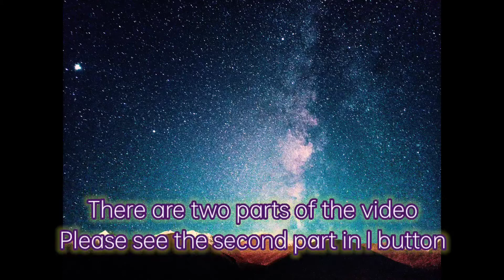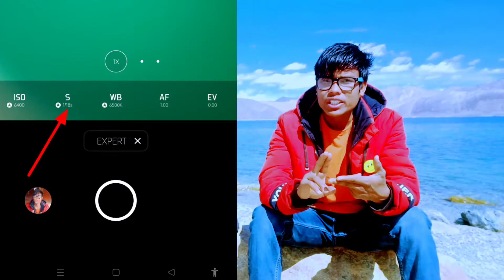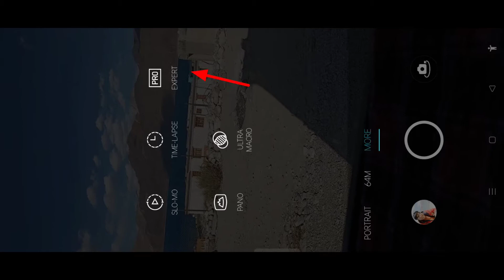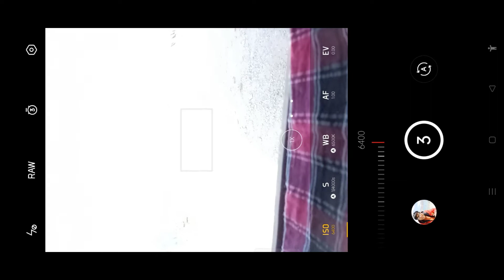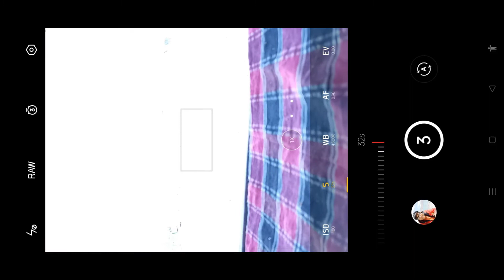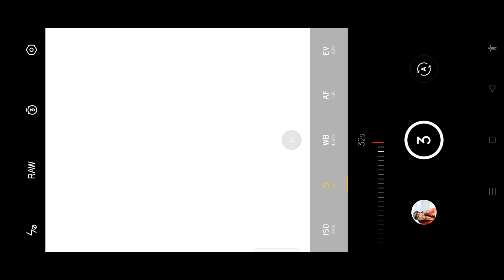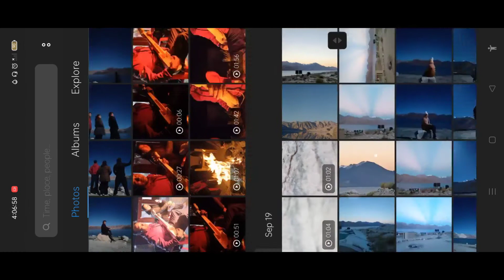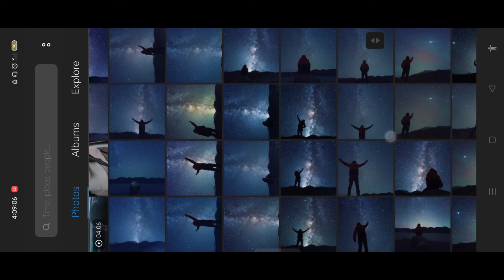Learn how to click stars and galaxy photos at Pangong | Stars and Galaxy photography | Pangong Lake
Pangong Lake
All the details here in this video.

There is two parts of the video.
please see the second part.

leh tourism information centre- 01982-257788

Best Mobile Phones for Night Photography-

Realme 7

Vivo V20

Galaxy M51